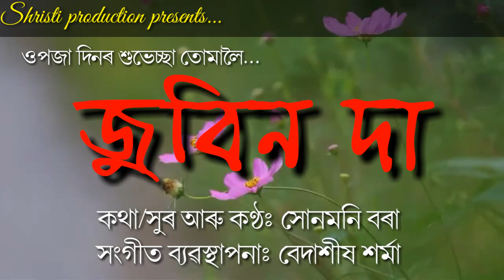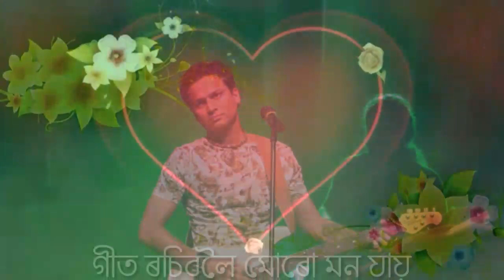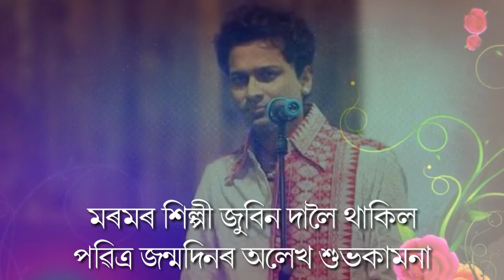Zubeen Da || Birthday Celebration Song by Sunmoni Bora (Lyrical Video)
SHRISTI PRODUCTION PRESENTS

Zubeen Garg Birthday Celebration Song by Sunmoni Bora

Song : Zubeen Da

Singer : Lyrics & Tune : Sunmoni Borah

🖊আপোনালোকৰ সপোনবোৰক ৰং তুলিকাৰে বাস্তবত ধৰাই আমাৰ প্ৰয়াস 🖊
নমস্কাৰ
ষ্টুডিঅ' মা মভী (StudioMaaMovie) লৈ আন্তৰিক অভিনন্দন || যদি আপুনি আমাৰ ▶Youtube Channel▶ টোত নতুন তেন্তে Channelটো Subscribe কৰিবলৈ নাপাহৰিব || যদি Channelটোত থকা গীত/কাহিনী সমূহৰ ভাল লাগে তেন্তে আমাৰ Youtube Channelটো Plaese যিমান পাৰে Share কৰি Channelটো আগুৱাই যাবলৈ সহায় কৰিব || লগতে আমাৰ ভুল শুদ্ধ বোৰ বিবেচনা কৰি like আৰু Comment কৰিব।
এনেকুৱা নতুন ঝুমুইৰ, বাগানিয়া, সাদৰি,অসমীয়া,আদিবাসী,কাহিনী আৰু বহুতো গীত সদায় পাই থাকিবৰ (notification) বাবে ▶bell icon▶টিপিবলৈ নাপাহৰিব ধন্যবাদ ||
যদি আপোনালোকৰ গীত সমূহ দিবলৈ যোগাযোগ কৰে : 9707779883 (W) 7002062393(C)